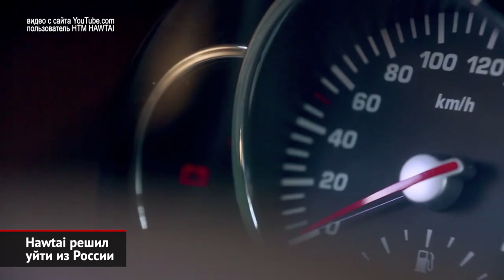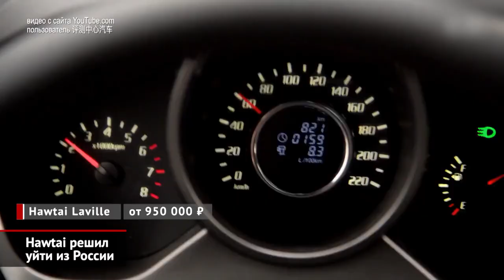Самые надежные трёхлетки. Hawtai уходит из России. Возрождение Porsche 914 | Новости с колёс №771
Агентство J. D. Power назвало самые надёжные автомобили-трёхлетки. В рейтинге этого года молодая марка Genesis была заявлена впервые. Но сразу же оказалась на вершине.

Марка Хаотай официально покидает российский рынок. В прошлом году китайскому бренду удалось продать меньше ста автомобилей, что явно далеко от порога рентабельности. Да и в самом Китае существование этой марки висит на волоске.

С конца шестидесятых по середину семидесятых марка Порше выпускала относительно дешёвую модель Porsche 914.
Шеф-дизайнер марки Михаэль Мауэр рассказал, что компания планирует создать современный аналог «девятьсот четырнадцатой».